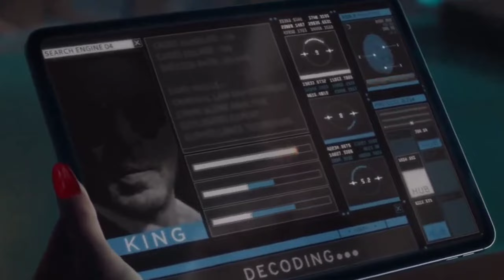SRK's New Hyundai Ad Out Now I Shah Rukh Khan l Deepika Padukone